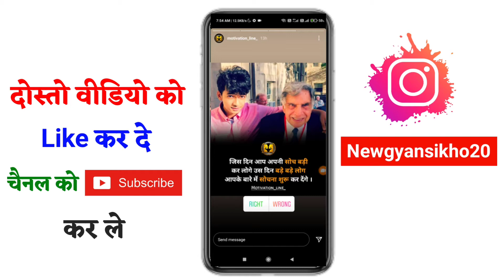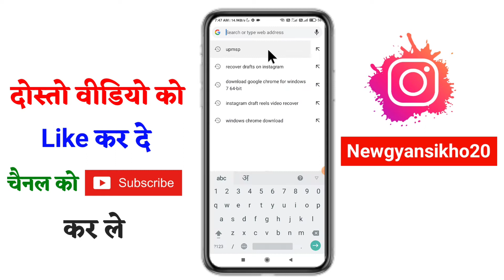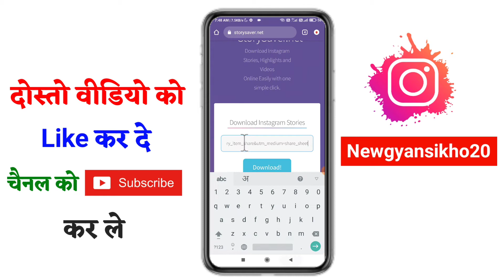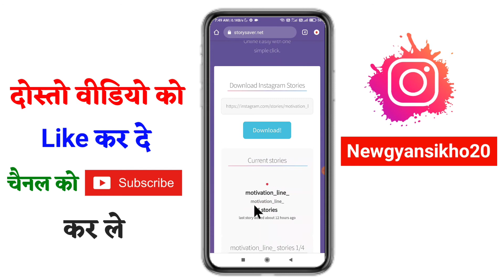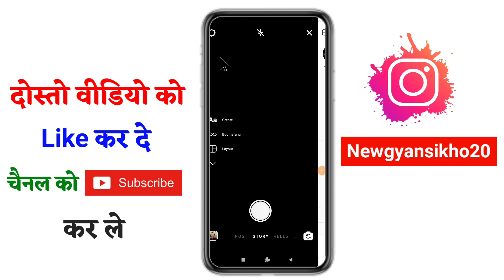kisi ki instagram story apne stories me kaise lagaye !! kisi aur ka instagram story share kaise kare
Hello friend aaj ke is video me ham bataya hai
kisi ki instagram story apne stories me kaise lagaye

1.